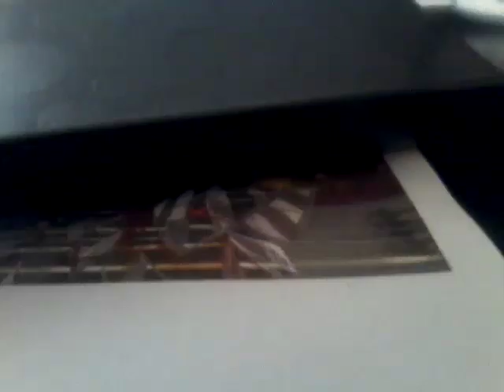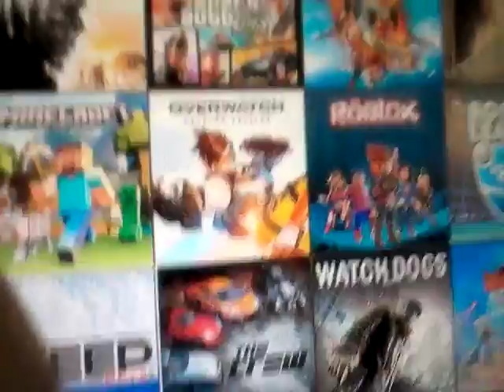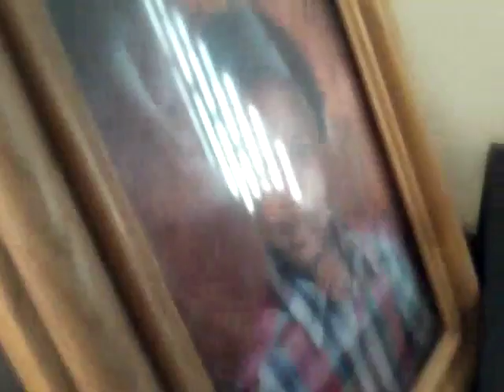I got a new free game steep a snow slide game